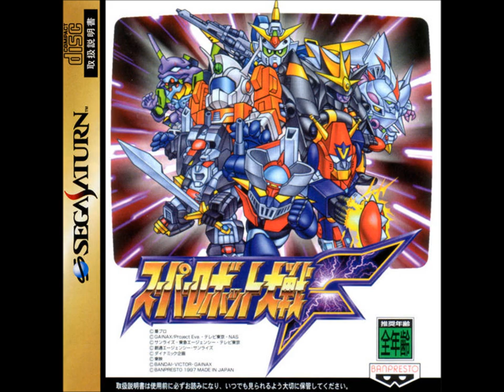SRW F/F Final (SS) - Mobile Suit Battle ~War~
SRW F/F Final (Sega Saturn) version of "Mobile Suit Battle ~War~" from Mobile Suit Zeta Gundam. Original composed by Shigeaki Saegusa.